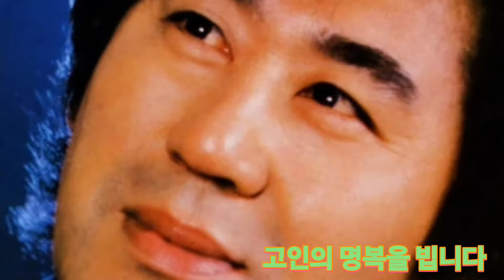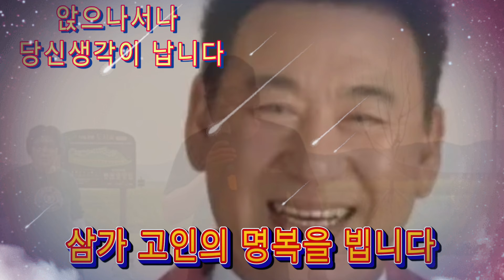현철가수님별세 정철호(일반인) 추모곡 내마음 별과같이 ㅡ강펀치Tv